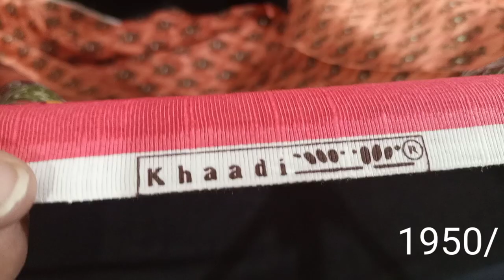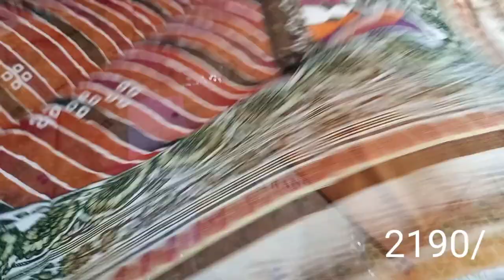khaadi winter sale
Sapphire Sale 2021 with price | Sapphire 50 off Sale For Online Order.

Cross stitch

Alkaram sale

Sapphire printed